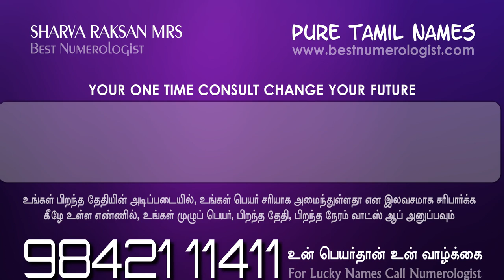உங்களுக்காக ஆண் குழந்தைகளின் வித்தியாசமான பெயர்கள் / TAMIL BOY BABY NAME / NUMEROLOGIST / 9842111411